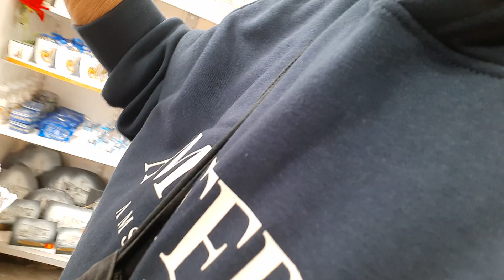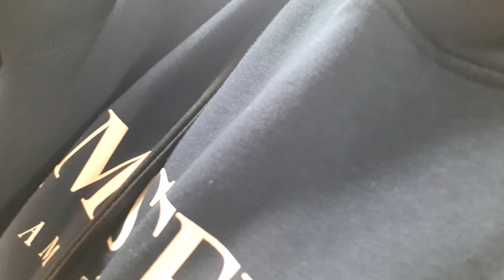uplaod pure tanpa di edit....suwiiiii.wes do lihat Simbok ki piye nek ziarah kok sambi dolan.